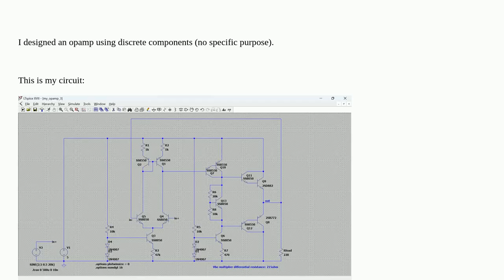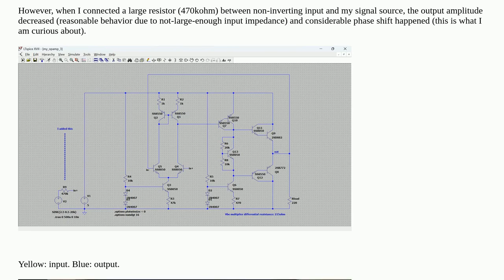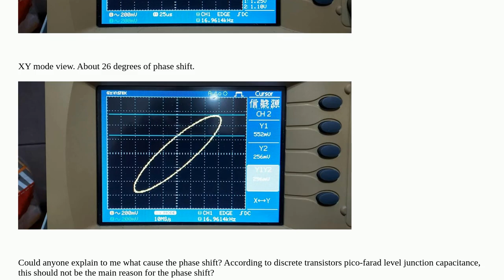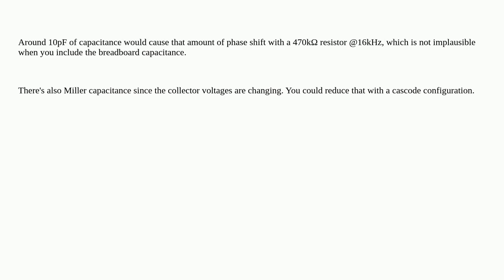Electronics: Discrete OPAMP problem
Discrete OPAMP problem

A special thanks goes out to the community

  bjt operational-amplifier